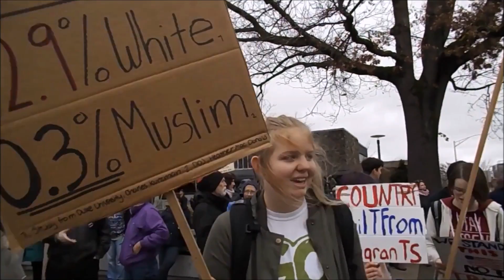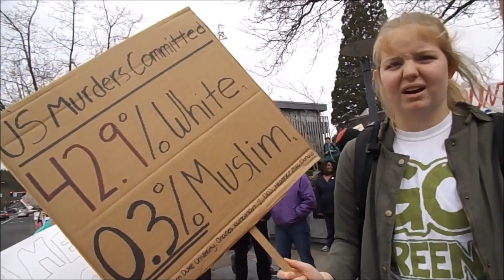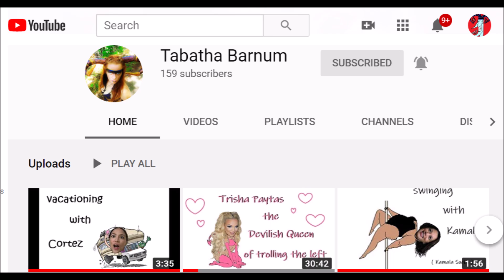Stupid SJW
Please donate to us via SubscribeStar (you have to copy the following and paste it right after the in the address bar)